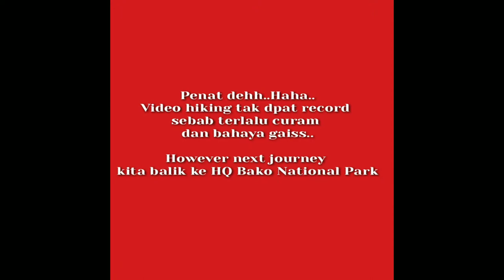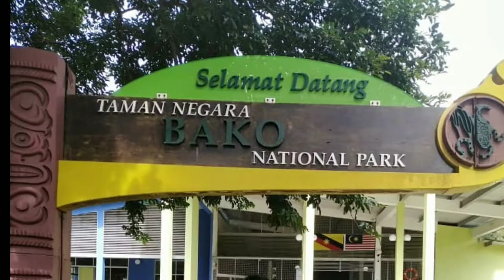I Broke my Spectacles | AX VLOG PULAU PANDAN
PART 2 BAKO NATIONAL PARK